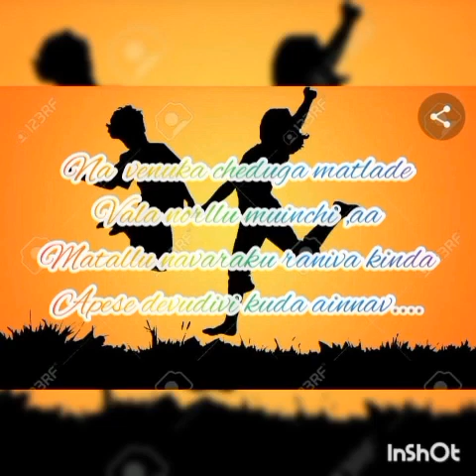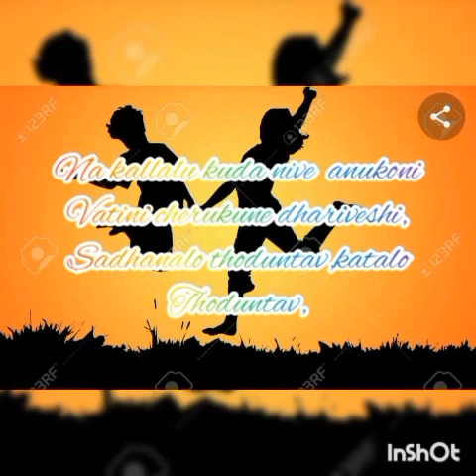Oh! Friend /heartful words by sravya/heartful thoughts